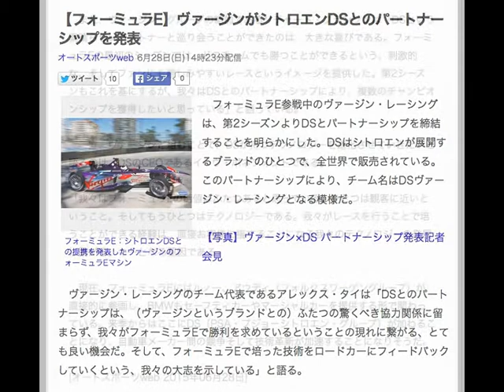【フォーミュラE】ヴァージンがシトロエンDSとのパートナーシップを発表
オートスポーツweb 6月28日(日)14時23分配信

フォーミュラE：シトロエンDSとの提携を発表したヴァージンのフォーミュラEマシン
　フォーミュラE参戦中のヴァージン・レーシングは、第2シーズンよりDSとパートナーシップを締結することを明らかにした。DSはシトロエンが展開するブランドのひとつで、全世界で販売されている。このパートナーシップにより、チーム名はDSヴァージン・レーシングとなる模様だ。

【写真】ヴァージン×DS パートナーシップ発表記者会見

　ヴァージン・レーシングのチーム代表であるアレックス・タイは「DSとのパートナーシップは、（ヴァージンというブランドとの）ふたつの驚くべき協力関係に留まらず、我々がフォーミュラEで勝利を求めているということの現れに繋がる、とても良い機会だ。そして、フォーミュラEで培った技術をロードカーにフィードバックしていくという、我々の大志を示している」と語る。

　また、ヴァージン・グループの総帥であるリチャード・ブランソンは「DSという素晴らしいパートナーと巡り会うことができたのは、大きな喜びである。フォーミュラEの最初のシーズンでは、どのチームでも勝つことができるという、刺激的な、そしてファンにも親しみやすいレースというイメージを提供した。第2シーズンもこれを基にするが、我々はDSとのパートナーシップにより、複数のチャンピオンシップを獲得したいと思っている」と語っている。

　一方、ヴァージンと組むことで、DSが持つテクノロジーを進化させていきたいと語るのは、DSのCEOであるイーヴ・ボネフォントである。

「我々はフォーミュラEの価値はふたつあると思っている。ひとつは観客に近いということ。そしてもうひとつはテクノロジーである。我々がレースを行うことで培うことができる経験は、直接お客様に接することになる我々のテクノロジーの発展に繋がる。キーとなる要因である」

　現在、フォーミュラEにはルノー、アウディ（フォルクスワーゲングループ）が直接的に参画し、BMWもセーフティカーやマーシャルカーを提供する形で関わっている。来季からはここにDS（PSA・プジョーシトロエン・グループ）が加わることになり、自動車メーカー間の競争そして技術革新が加速することになりそうだ。

[オートスポーツweb 2015年06月28日]